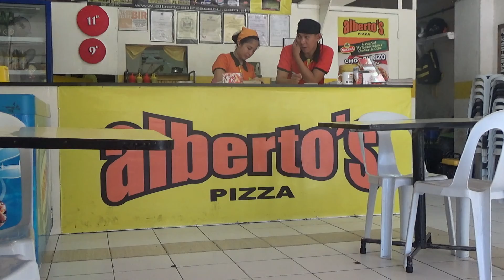Philippines: SM City Mall Cebu and Shopping Danao City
Today we are going to improvise a little. We have an appointment in Cebu City and since we are already in the city, we thought we go and check out the SM Cebu Mall.

► Travel Guide Philippines

Gear we use to create our videos:
► Main Camera US
► Main Camera EU
► Backup Camera
► Action Camera
► Lens for B-Roll
► Wide Angle Lens
► Zoom Lense
► Camera Backpack
► Editing Laptop